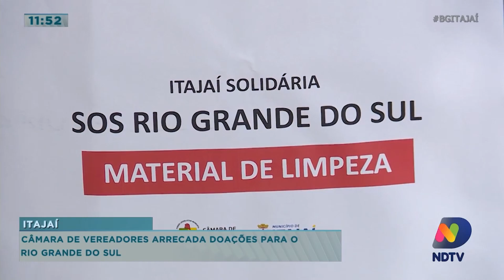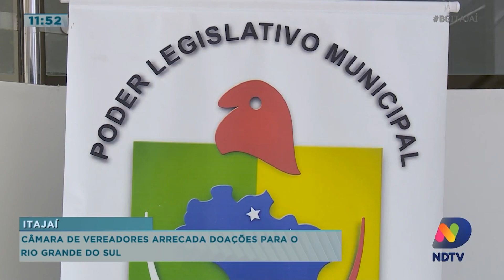Câmara de Vereadores de Itajaí arrecada doações para o Rio Grande do Sul